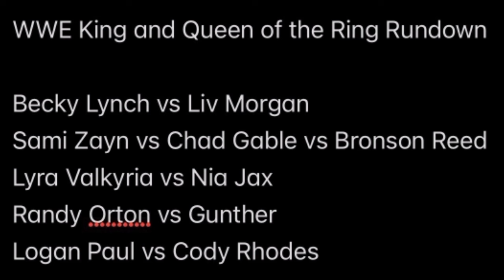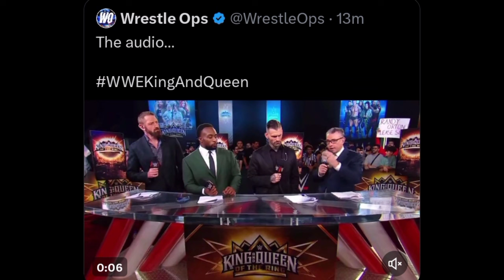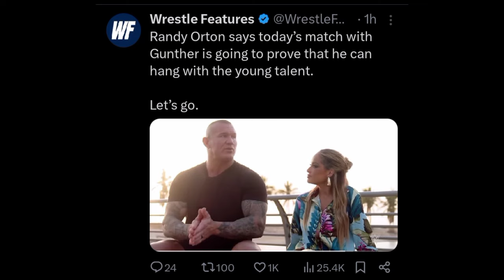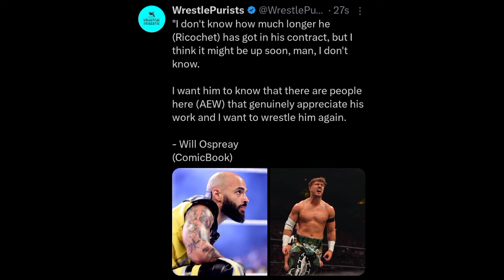Roman Reigns RETURN STATUS! King And Queen Of The Ring LAST MINUTE UPDATES | Uncle Howdy | WWE News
TIMESTAMPS:

00:00 Possible King and Queen of the Ring line-up

01:10 Uncle Howdy TEASES on full force during King and Queen of the Ring kickoff show

02:21 Randy Orton comments on match with Gunther

04:01 Final betting odds for King and Queen of the Ring

05:59 Will Ospreay wants Ricochet in AEW

07:10 Roman Reigns return status